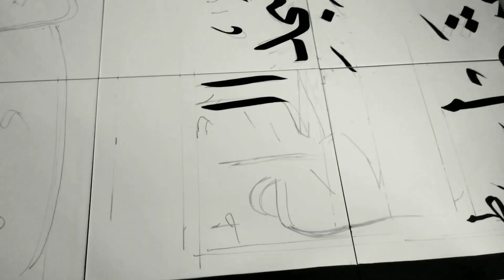ARABIC CALLIGRAPHY FOR BEGINNERS | مسجد الحرم | الخط العربي للمبتدئين | calligraphy times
مسجد الحرم
الخط العربي للمبتدئين

Calligraphy with brush
 Glass paint
White tile
QURAN VERSE
writing with black ink